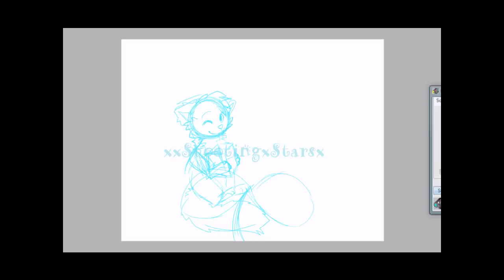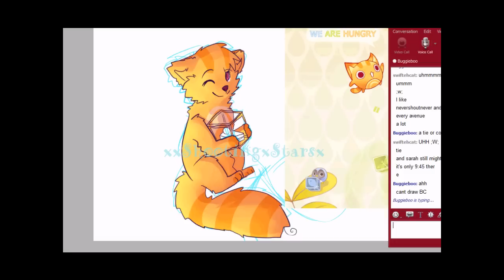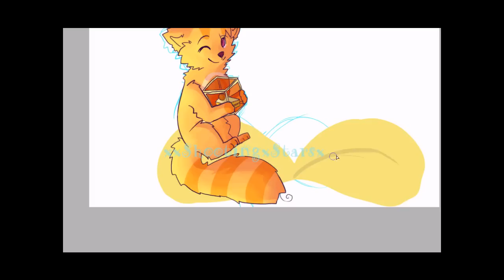We Are Hungry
Get this game for free on your iPhone/iPod/iPad :'D

HQ image: